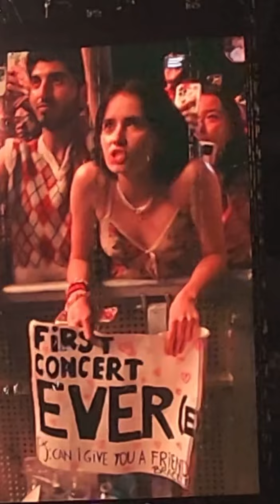Filipino fans in Harry Styles Concert the Loudest Lady in Bangkok!